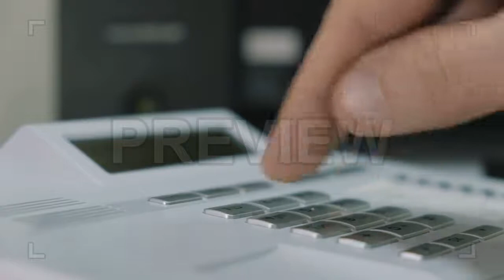Landline Phone Stock Video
This stock video features a close up of business man's hand switching on a call on an office phone.